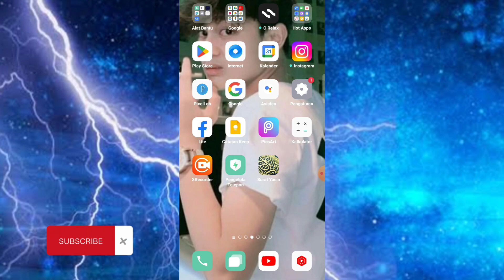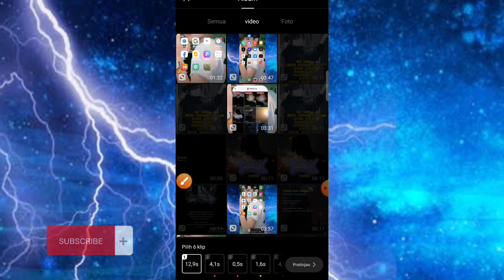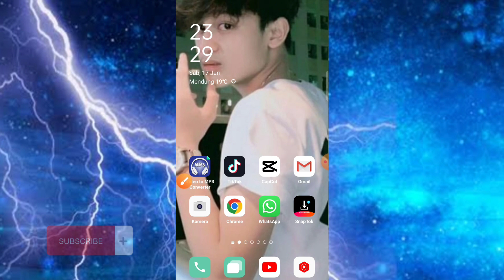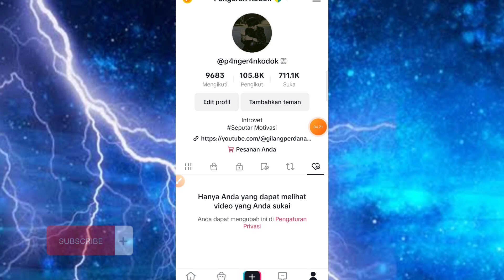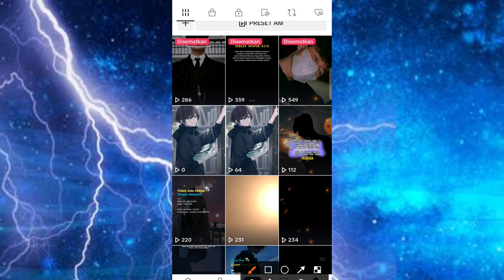Cara Pakai Template Capcut Dari Tiktok Dan Tanpa Watermark